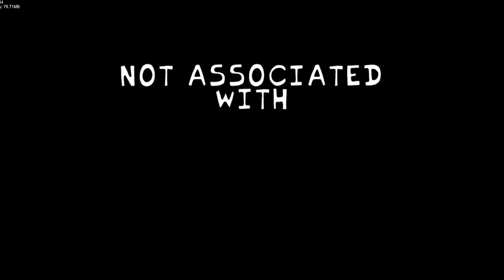Scienticide! Friday Night Funkin' - Full Combo!! - Wing Gaster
This was a really nice mod though ngl had fun playing this with a passion :3

0:00 - Game Intro
0:10 - Intro
0:20 - Menus
0:30 - Scienticide
2:44 - Credits
3:01 - Outro

Credits

Creator
BraylinIsCool

Special Thanks
Undertale: Battle Mode - what the mod is based on